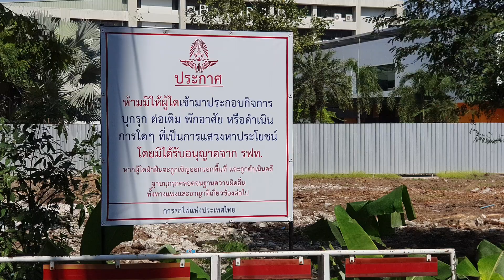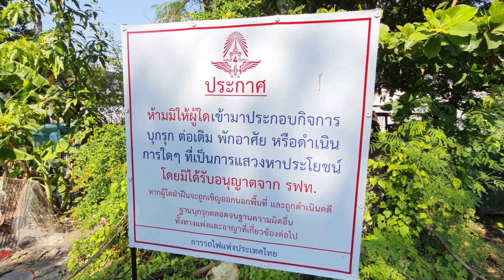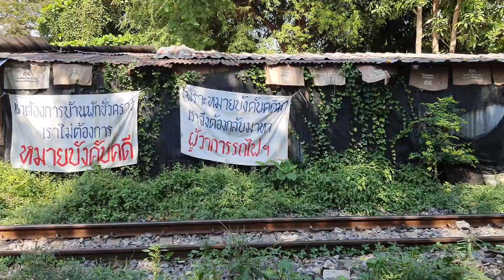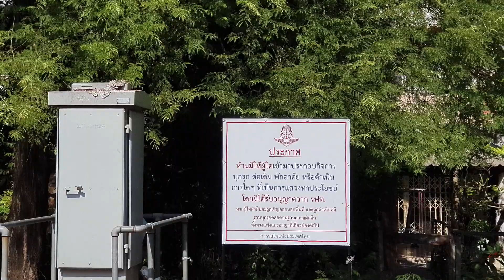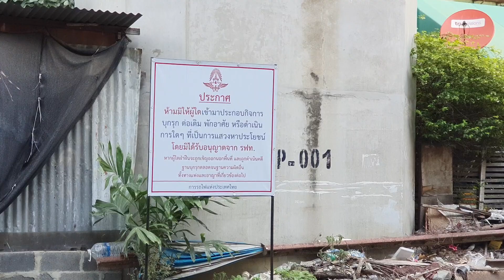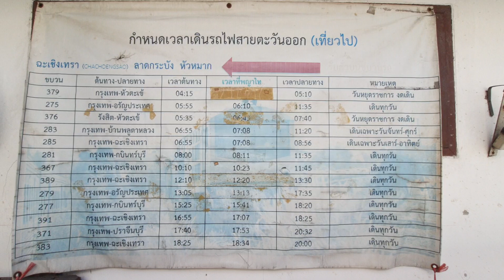สลัมข้างทางรถไฟ สภาพบ้านชาวบ้านรุกล้ำที่การรถไฟ อุรุพงษ์ - พญาไท กฏหมายทำงานหน่อย ไล่พวกเอาเปรียบไวๆ